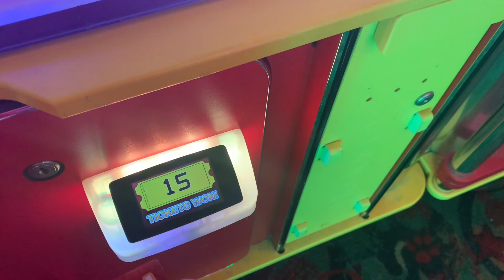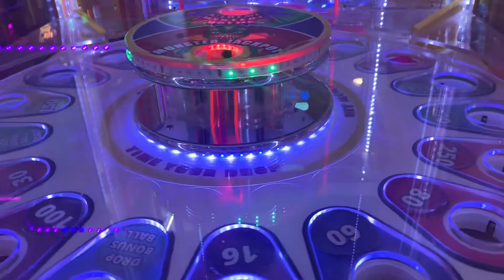Monster drop extreme at great wolf lodge!